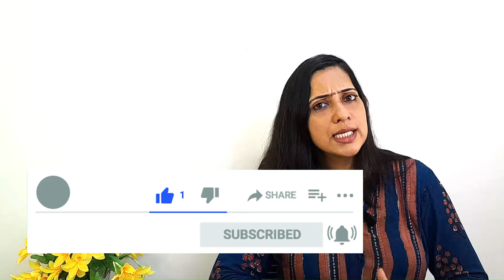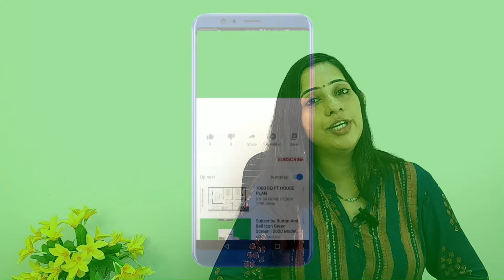जोडीदार कोणी निवडायचा - पालकांनी की वधूवरांनी?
वेरूळकर सकल मराठा वधु-वर सुचक केंद्र ®,
पुसद जि.यवतमाळ व्दारा-
वेरूळकर सकल मराठा साेयरीक ( महाराष्ट्र )
महाराष्ट्रातील मराठा,देशमुख,९६ कुळी,कुणबी,तिरळे कुणबी,धनाेजे कुणबी,खैरे कुणबी,बावणे कुणबी,जाधव कुणबी या समाजातील उच्चविद्याविभूषित वर-वधू मुुला-मुलींचे आज रोजी भरपूर स्थळ उपलब्ध असलेली व महाराष्ट्रातील सर्वात कमीत कमी नाेंदणी शुल्क असलेली एकमेव व विश्वसनीय वेबसाईट म्हणजेच वेरुळकर सकल मराठा साेयरीक ( महाराष्ट्र )
साकारा आपली नवीन नाती,
इथेच मिळवा आपला जीवन साथी !